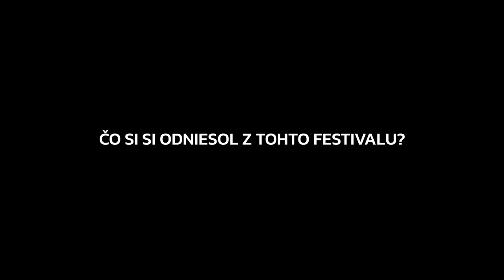Paradise Open Air - talk with DJ JohnyDeCity